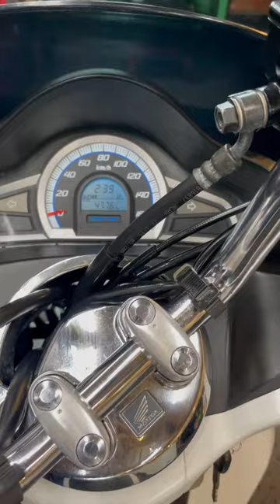PCX125 2015年 中古車 バイクショップ名:バイクレンジャーYOKOHAMA